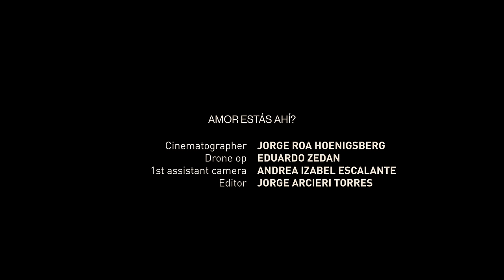Aldo Feoli - Amor, estás ahí? (Video Oficial)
CREDITOS
Video Producido por Room Films
Director: Jorge Roa Hoenigsberg
Drone: Eduardo Zedan
Asistente de Cámaras: Andrea Izabel Escalante
Edición: Jorge Arcieri Torres

PRODUCCIÓN MUSICAL
Productores: JAARP y Gio
Guitarras: Fabian Arenas, Josué Garrido
Bajo: Fabian Arenas
Percusión: Moises Jaraba
Voz: Aldo Feoli

LETRA
Quiéreme
Así sepamos que no nos vamos a volver a ver
Quiéreme, quiéreme
Déjame engañarme hasta el amanecer

Quiero dormirme y levantarme un día contigo
Pero es imposible si aun sigo perdido

Dejare que la noche hable por mi
Y creeré que soy feliz por un segundo
Mañana que ya no estés aquí
Me daré cuenta que siempre me confundo

Amor, estas ahí?
Sigo buscando y no te encuentro

Escúchame
Me siento listo pero creo que no piensas igual
Escúchame
Esto es mas de lo mismo y va a terminar mal

Dime la verdad si tanta soledad es un castigo
De nada me sirven tantos encuentros vacíos

Uhh uhh uhh uhh
Uhh uhh uhh uhh uhh (bis)

Amor, estas ahí?